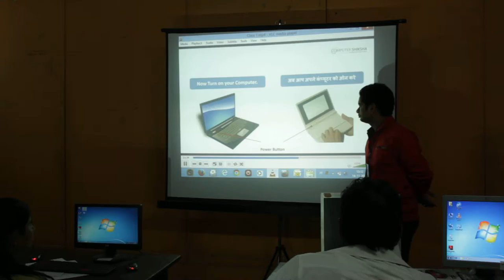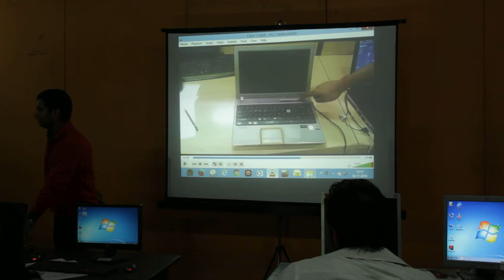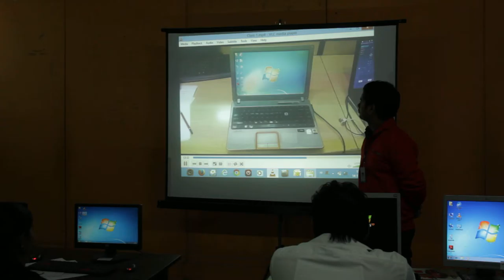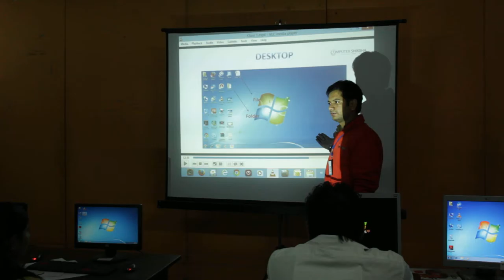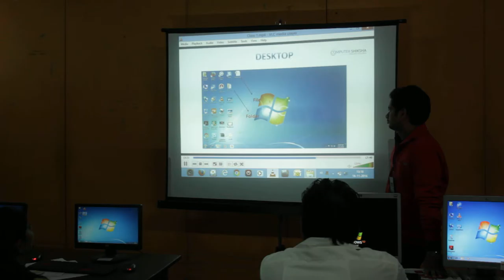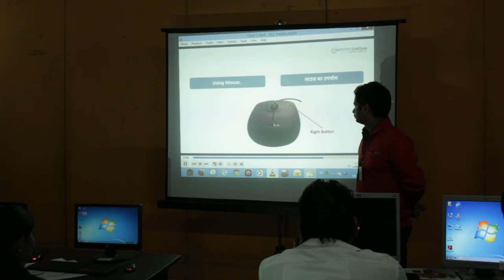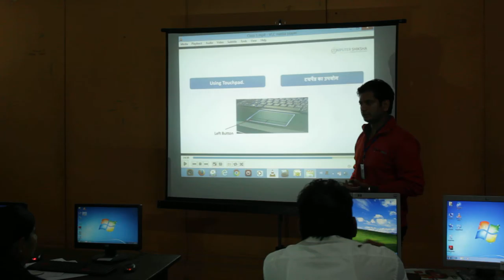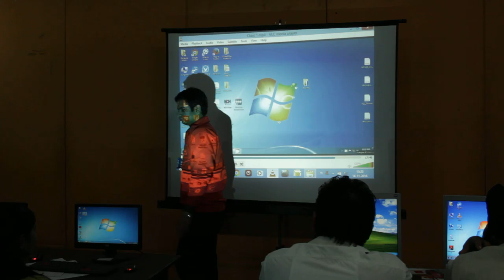First Trainers Training Day 1 Session 2 Part 8